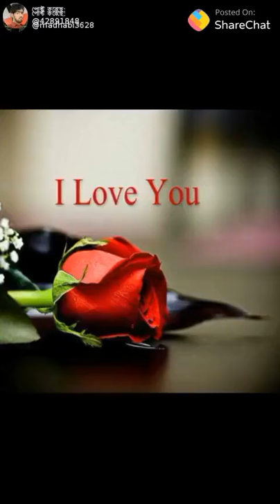22 Februari 2019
Video dari bithikakisku307